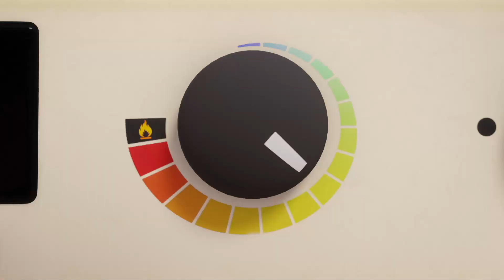Talking Tom 🐱 Fast Food Günü 🍔🍟 Animasyon Filmleri ⭐ Super Toons TV Animasyon